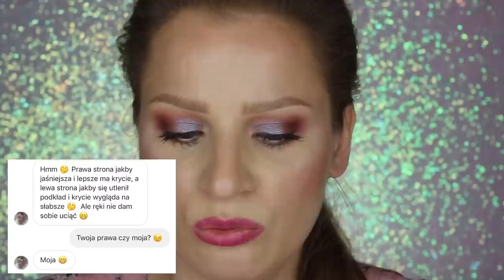💰 TANIO VS DROGO - Czy znalazłam idealny zamiennik drogiego podkładu? 😱 11 godz. TEST!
Kochani dzisiaj porównuję dla Was dwa podkłady, których różnica cenowa to aż 164 zł!  TANI to podkład Sceniczny Make-up marki JANDA ( cena 35 zł). Drogi to kultowy podkład Extra Firming marki CLARINS (cena 199 zł).
Czy udało mi się znaleźć tańszy zamiennik popularnego podkładu? Przekonacie się oglądając mój film ❤️ Jak zawsze zachęcam Was do dyskusji pod filmem 😘
Jeżeli chcecie abym dla was przetestowała inne podkłady, koniecznie dajcie mi znać 🔥🔥🔥